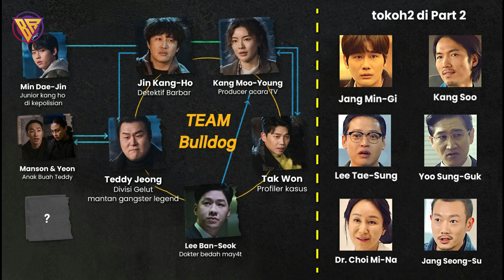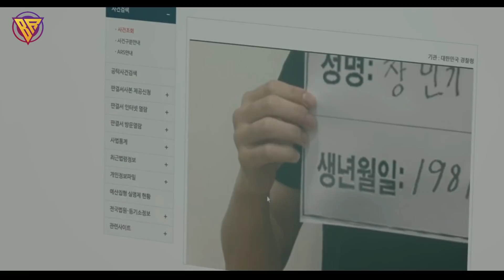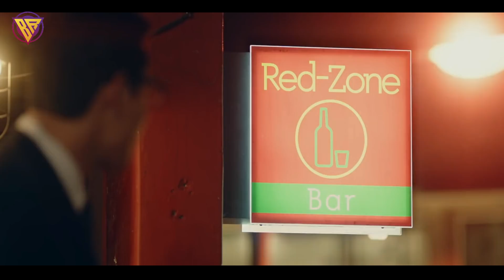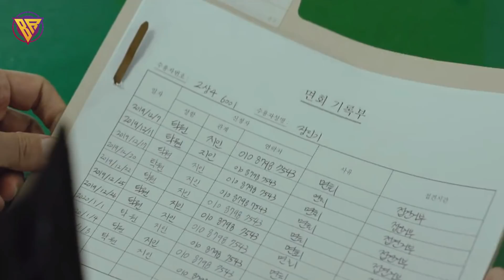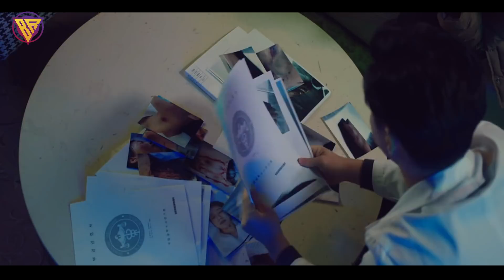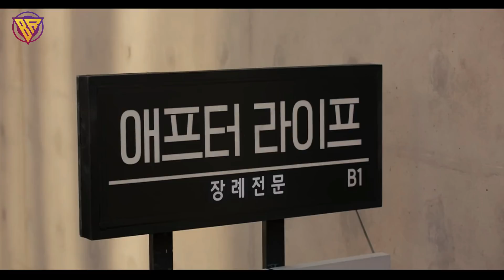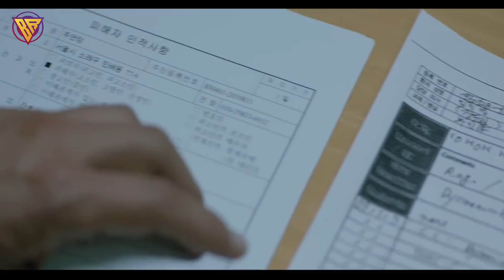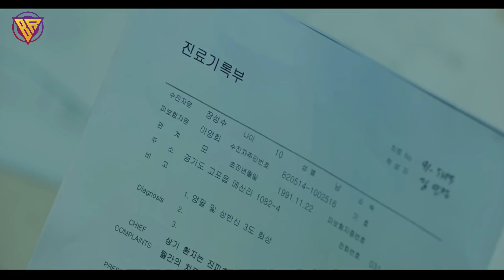PSIKOPET tatto KUPU-KUPU - Alur Serial Drakor TEAM BULLDOG OF DUTY INVESTIGATION(2020)KASUS 2 part 1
footage video dari episode 3 & 4

Drama ini bergenre action, comedy, dan thriller.
Drama ini bercerita tentang upaya 5 orang dengan latar belakang dan karakter berbeda dalam menyelesaikan kasus-kasus kriminal. Berikut anggota tim koplak barbar alias team bulldog:

Cha Tae Hyun sebagai Jin Kang Ho
Jin Kang Ho adalah seorang detektif yang terlalu antusias dalam menumpas kejahatan. Ia memiliki rasa keadilan yang tinggi, tapi terkadang Jin Kang Ho tidak mempedulikan aturan dalam kepolisian. Karakternya terlihat sembrono dan cuek padahal dia detektif yang kompeten. Jin Kang Ho merupakan keturunan keluarga polisi, ayah dan kakeknya juga seorang polisi. Jin Kang Ho memiliki banyak harta yang digunakannya hanya untuk menumpas kebenaran. Jin Kang Ho yang super santuy, bodo amat, ucapannya yang suka asal-asalan .

Lee Sun Bin sebagai Kang Moo Young
Kang Mo Young adalah produser di sebuah acara kriminal. Karena acara yang ia kerjakan memiliki rating anjlok dan sangat tidak menarik, maka ia berusaha untuk membuat acara kriminalnya menjadi nomer 1 meskipun dengan cara yang barbar, sembrono dan mengancam dirinya sendiri. Meskipun begitu ia adalah wanita yang sangat berani dan cerdas. Karena kareakternya itu, dia jadi sering bertengkar dan merepotkan Jin Kang Ho.

Ji Seung Hyun sebagai Tak Won
Tak Won adalah karakter paling absurd di geng ini, dia adalah mantan profiler terkenal yang pensiun dan beralih menjadi agen detektif swasta sambil menjalankan bisnis MLM. Gayanya yang sangat menyukai uang, banci kamera dan sok keren padahal penakut itu yang bikin kocak. Tapi kemampuannya sebagai profiler emang tidak main-main, semua pemrofilannya hampir selalu tepat

Yoon Kyung Ho sebagai Teddy Jeong
Teddy Jeong adalah jagoan di tim ini, dia mantan anggota geng yang kemudian insaf dan menjalankan sebuah bar.  Teddy Jeong punya penyakit asma, jadi dia sering bawa inhaler kemana-mana, tapi biarpun penyakitan, tetep tinjunya gak terkalahkan.

Jung Sang Hoon sebagai Lee Ban Seok
Lee Ban Seok adalah karakter aneh setelah Tak Won. Lee Ban Seok membuka layanan pemakaman, pekerjaannya adalah merias orang yang sudah meninggal. Dia sering membantu Kang Mo Young. Dulunya dia adalah dokter forensik di badan forensik nasional.

Narator                   : Badroen Ganteng
Editor                      : Badroen Nakal